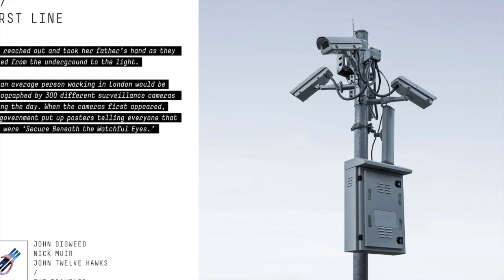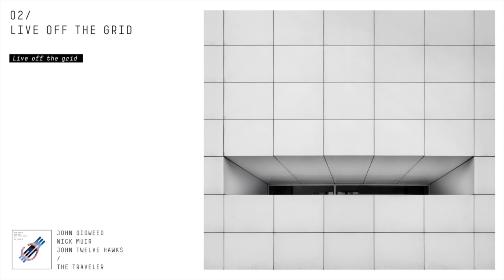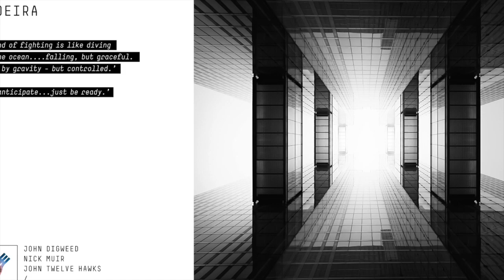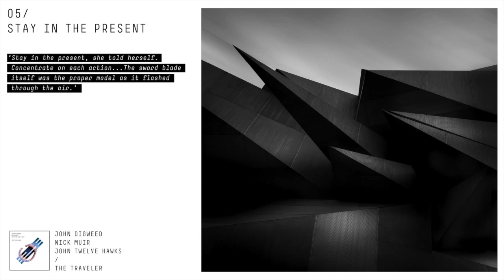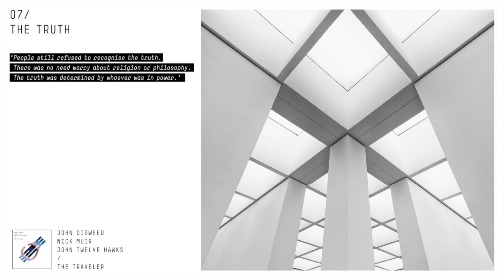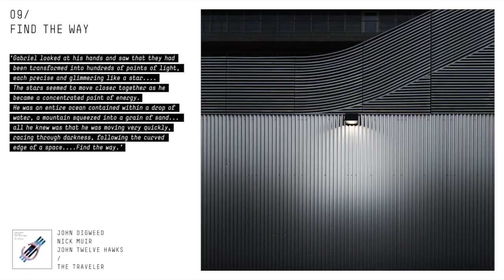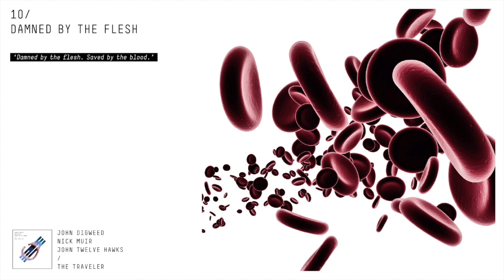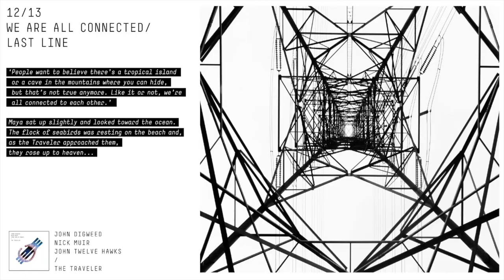John Digweed Transitions Traveler Special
John Digweed & Nick Muir Ft. John Twelve Hawks - The Traveler Release date October 6th

TRACKLIST:
1. First Line
2. Live Off The Grid
3. Am I Awake
4. Capoeira
5. Stay In The Present
6. The Traveler
7. The Truth
8. Battle
9. Find The Way
10. Damned By The Flesh
11. 3B3
12. We Are All Connected
13. Last Line

John Digweed and Nick Muir's partnership has been one of electronic music's most fruitful pairings, leaving a body of work that’s seen them become one of the world’s most highly regarded production duos. While science fiction and electronic music have intertwined at numerous points since the emergence of the genre – from Jeff Mills to Global Communication and beyond - together with bestselling author, John Twelve Hawks, Digweed & Muir have taken the relationship into new territory and the album, ‘The Traveler’, is the result of this symbiotic connection.

Hawks wrote his trilogy of ‘The Traveler’ novels while listening to Digweed’s mix albums and weekly radio show, Transitions. After contacting the UK DJ and producer and an exchange that crossed several years (for reasons John outlines below), they agreed to work together to bring Hawks works to life via a collaborative album, and with Hawks as the narrator. The end result saw Hawks travel to the UK in secret, (he lives ‘off the grid’, hiding behind a secret identity due to his beliefs regarding the intrusiveness of the modern state and digital society – themes that are central to his work) and recorded his spoken word contributions to accompany an electronic music soundtrack created by Digweed and Muir. The meeting took place in the “middle of nowhere”, Hawks then disappeared back to whence he came, and the three have had limited contact since.

‘The Traveler’ is a unique and fascinating album, providing a listening experience that exists far beyond the dancefloor – though the track ‘3B3’ will be released as a single including a picture disk format. The music draws the listener deep into the world of ‘The Traveler’, brought further to life by Hawks spoken word passages taken directly from the novel. The accompanying physical release features extensive sleeve notes and artwork, making it an extremely collectable item for fans and beyond.